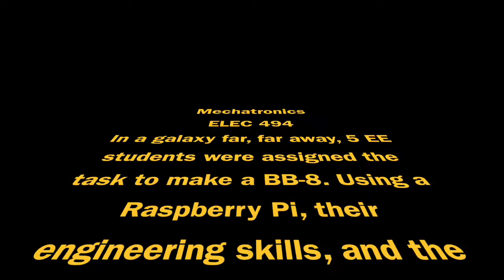BallinBB BB-8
Great Job Stephanie, Esther, Madison, Zach, and David!